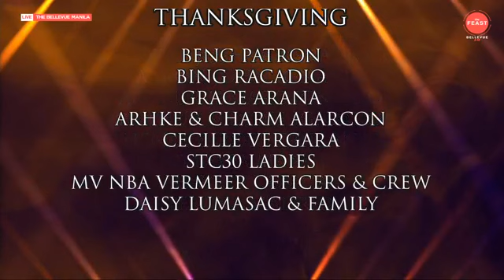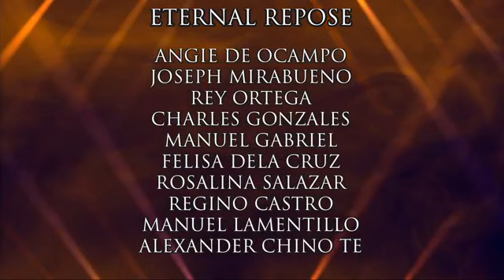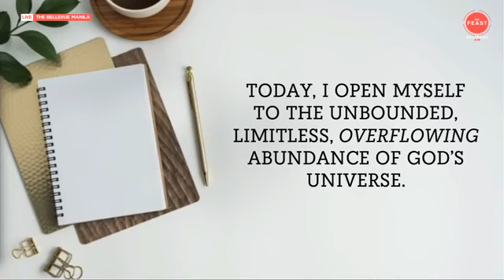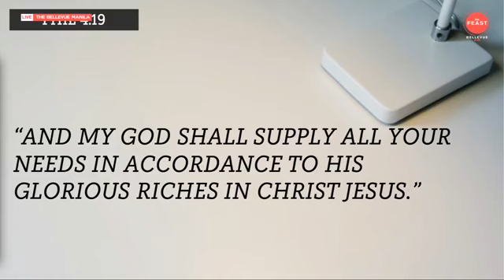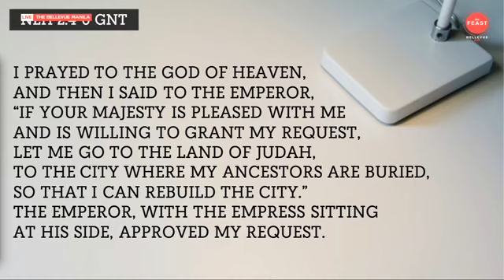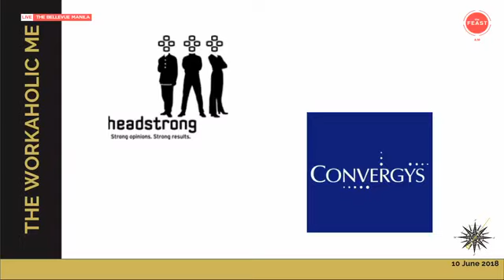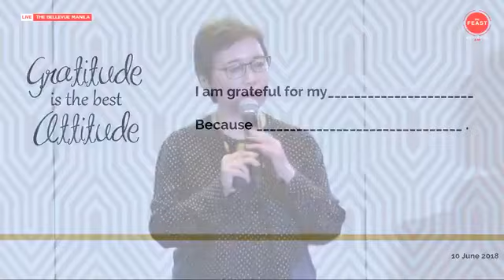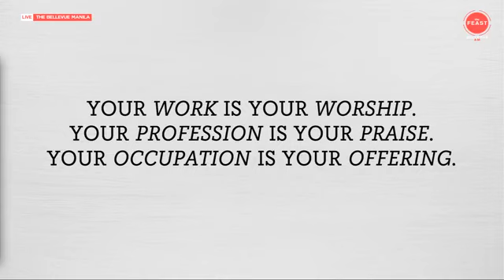Workaholyc - Talk 2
Feast Bellevue AM